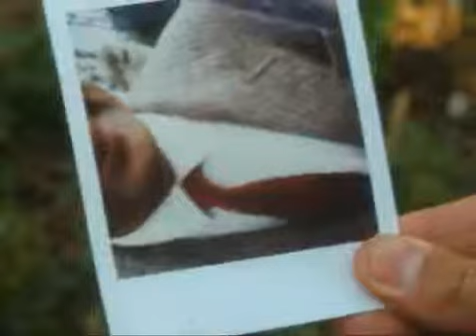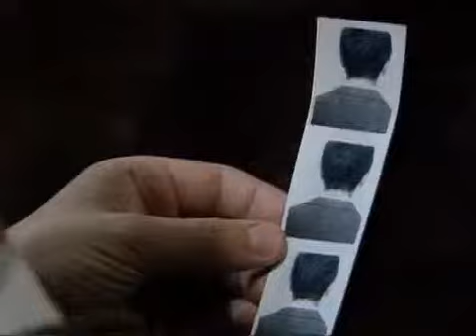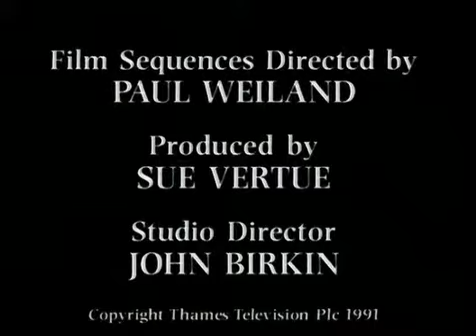Mr Bean - Mr Bean Goes To Town